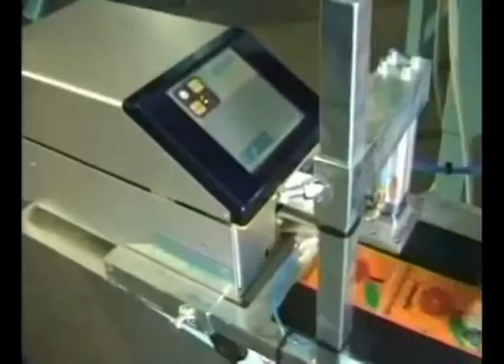CITRUS WEIGHING AND PACKAGING LINE